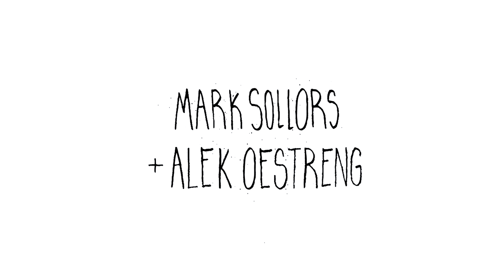Burton Presents - The Teaser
Introducing Burton Presents, a nine part web series showcasing Burton’s top riders. Watch Mikey Rencz riding with Jussi Oksanen, Jeremy Jones alongside Mikkel Bang, Mark Sollors with Alek Oestreng, Kelly Clark with Enni Rukajärvi and Chloe Kim, and Zak Hale trading hits with Ethan Deiss. Mark McMorris and Kimmy Fasani will be featured in individual parts, and the series will also include an exclusive look into Danny Davis’ Peace Park. Dropping every two weeks starting September 16, 2014.

9/16 – Mikey Rencz and Jussi Oksanen
9/30 – Jeremy Jones and Mikkel Bang
10/14 – Mark McMorris
10/28 – Mark Sollors and Alek Oestreng
11/11 – Danny Davis Peace Park
11/18 – Kimmy Fasani
11/25 – Zak Hale and Ethan Deiss
12/2 – Women’s featuring Kelly Clark, Enni Rukajärvi, and Chloe Kim

Riders:
Mark McMorris, Danny Davis, Jussi Oksanen, Jeremy Jones, Terje Haakonsen, Mikey Rencz, Mark Sollors, Alek Oestreng, Zak Hale, Ethan Deiss, Roope Tonteri, Kelly Clark, Kimmy Fasani, Enni Rukajärvi, Ben Ferguson, and Nik Baden

Series Directed / Edited by Burton Snowboards

Artist: Kasabian
Song: Fast Fuse
Album: West Ryder Pauper Lunatic Asylum
kasabian.co.uk

Artist: Rubin Hood
Song: Let’s Get Down Tonight (instrumental)